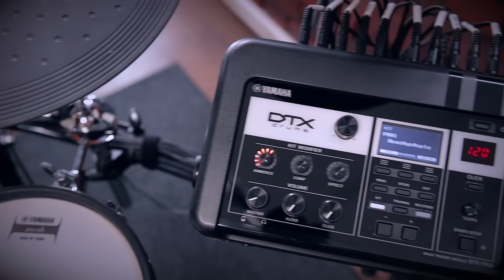Yamaha DTX8K-M electronic drumkit unboxing & playing by drum-tec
✌️ Join us as we unbox & play the Yamaha DTX8K-M electronic drums (DTX10K-M's little brother) in Real Wood finish, and check out some of the beautiful onboard sounds the Yamaha DTX PRO sound module has to offer 🥁🎧🎚 🎛

The kit configuration in detail:

• KP90 bass drum
• 12" mesh snare drum
• 10" mesh tom pads
• 15" ride cymbal
• 13" crash cymbals
• 13" hihat controller
• RS-8 rack system